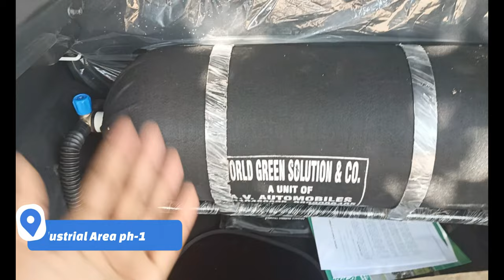शोरूम की गाड़ी में ही CNG लगा दी किआ सोनेट में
Description:
Welcome to AV Automobile's showroom, where innovation meets efficiency! In this video, we present to you the latest addition to our lineup: the brand new Kia Sonet with CNG fitting, brought to you exclusively by AV Automobile.

Join us as we take you through a detailed tour of this impressive vehicle, showcasing its sleek design, advanced features, and now, enhanced eco-friendliness with CNG compatibility. Discover how AV Automobile's expert technicians have seamlessly integrated CNG technology into the Kia Sonet, ensuring optimal performance and minimal environmental impact.

Whether you're a city dweller seeking fuel efficiency or a nature enthusiast prioritizing sustainability, the Kia Sonet with CNG fitting from AV Automobile is the perfect choice for you. Don't miss out on experiencing the future of driving – visit our showroom today and drive away in style with the Kia Sonet from AV Automobile!